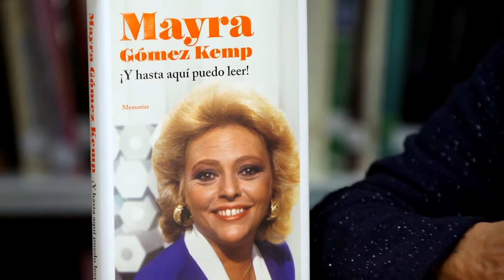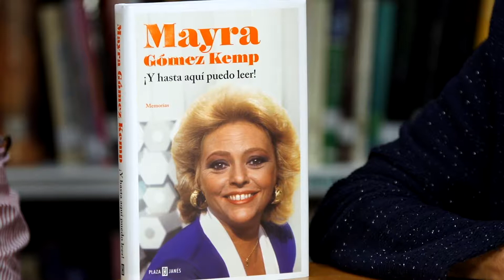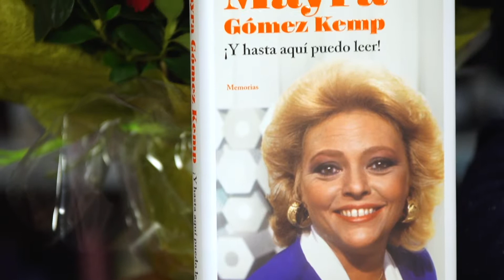MAYRA GOMEZ KEMP en LaVisita con JabierCalle desde el CENTRO DOCUMENTACI...2ºparte